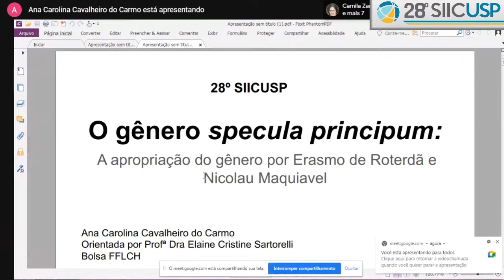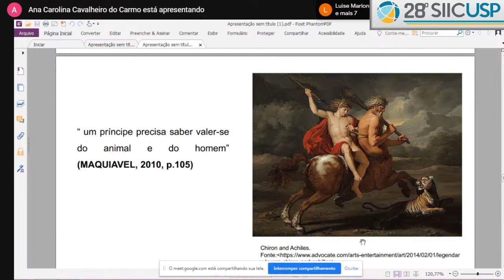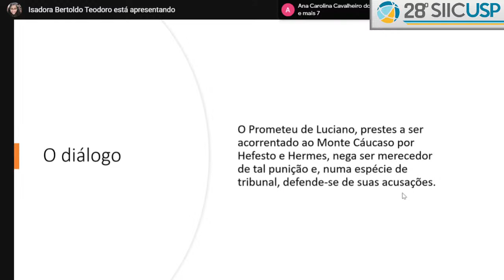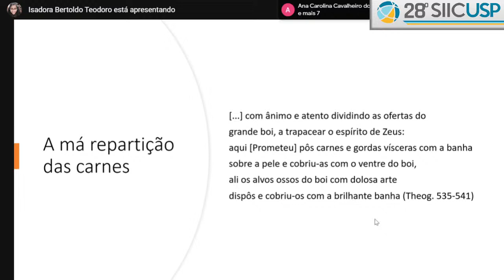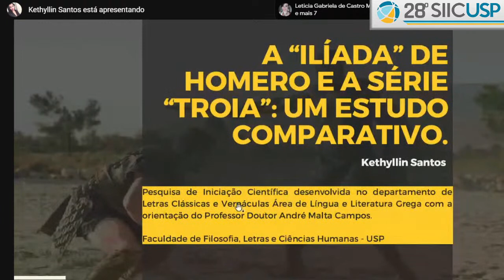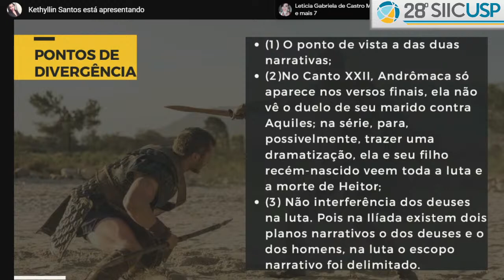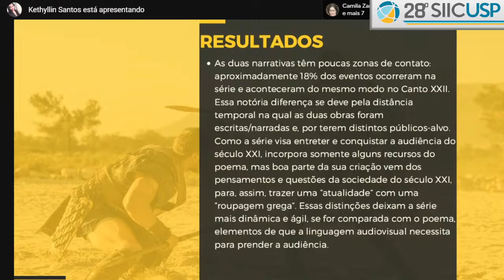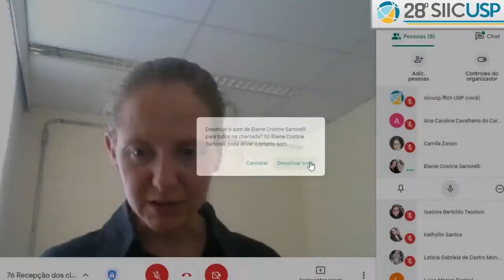Mesa 76 - Recepção dos clássicos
A septuagésima sexta mesa do SIICUSP terá início às 13:30 do dia 11 de novembro e terá como tema Recepção dos clássicos.

Coordenadora:
Luise Marion Frenkel

Debatedora:
Camila Aline Zanon

Trabalhos, Autores e Orientadores:

O GÊNERO SPECULA PRINCIPUM. A apropriação do gênero por Erasmo de Roterdã e Nicolau Maquiavel
por Ana Carolina Cavalheiro do Carmo e orientação de Elaine Cristine Sartorelli

Ecos homéricos de Helena e Penélope na caracterização de Capitu
por Leticia Gabriela de Castro Monteiro e orientação de Christian Werner

Mito e recepção em Luciano de Samósta: uma leitura de Prometeu
por Isadora Bertoldo Teodoro e orientação de Breno Battistin Sebastiani

A "ILÍADA" DE HOMERO E A SÉRIE "TROIA": UM ESTUDO COMPARATIVO
por Kethyllin Santos da Silva e orientação de André Malta Campos